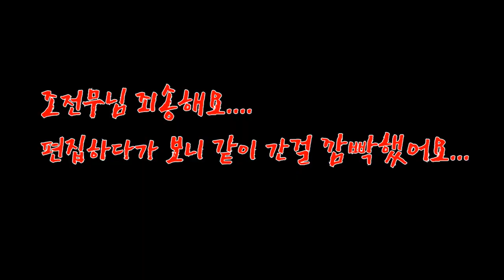[병달TV] 김대표, 조전무, 백실장 로코갤러리 방문 1부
김대표, 조전무, 백실장 세분의 로코갤러리방문기
라면먹으러 1시간을 달려달려
-by 이부장